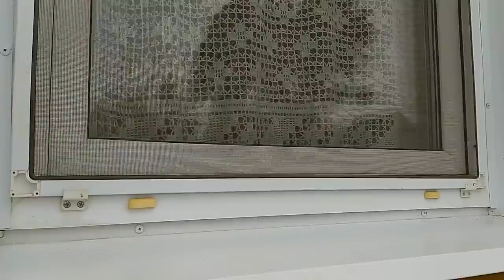Уложила 288 плиток Новый холодильник Рыжуля Газон Своими руками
ПлУложила 288 плиток Новый холодильник Рыжуля Газон Своими руками
атье "Шанель " Кардиган "Восток" Платье "Золотое" Джемпер "МИРАЖ" Мужской джемпер "Подарок" А вы подписались на мой канал ?